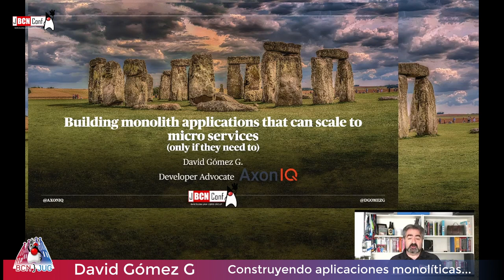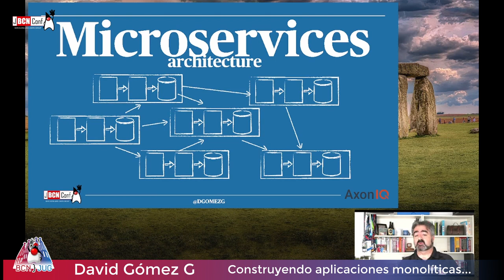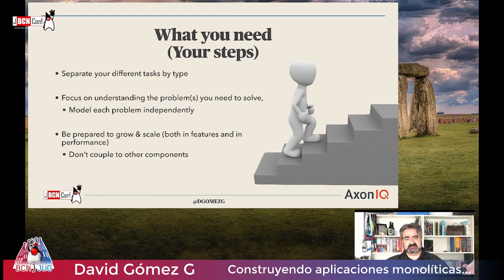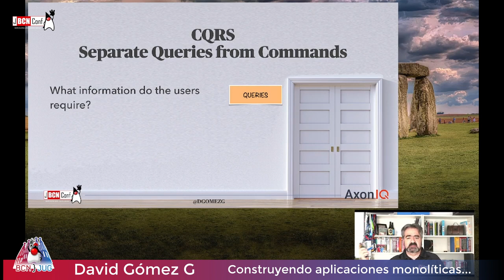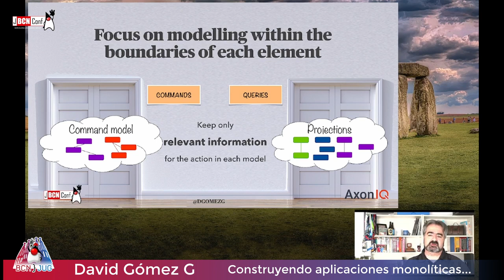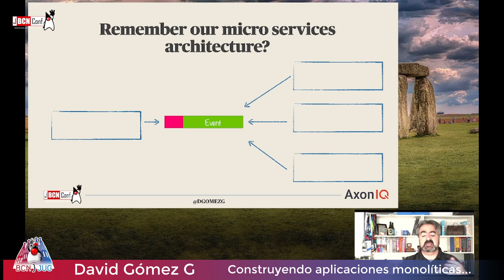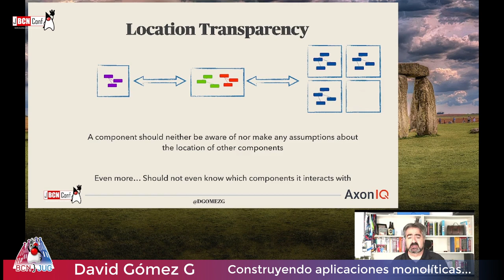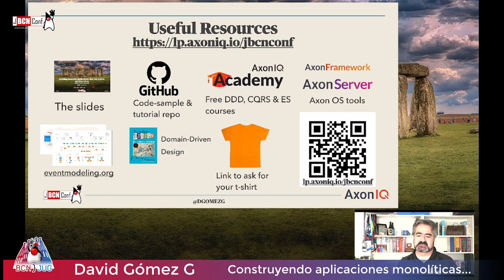Construyendo aplicaciones monolíticas que puedan escalar a micro servicios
by David Gómez G.
Es fácil en estos días caer en la trampa de comenzar a diseñar toda su aplicación con una arquitectura de micro servicios ... Porque, ya sabes, eso es lo que todo el mundo está haciendo, ¿verdad? Pero no, no. No voy a negar que los micro servicios tienen sus ventajas, específicamente en un mundo distribuido y escalable como el que tenemos que enfrentar. El problema puede estar en el enfoque que estamos adoptando. ¿Estamos considerando la arquitectura de micro servicios como un objetivo o como un medio para lograr un propósito? En esta charla pensaremos en un enfoque diferente: volveremos a lo básico y veremos cómo seguir las prácticas de DDD, CQRS y Event-Sourcing impulsará el diseño y la evolución de nuestra aplicación de tal manera que comenzaremos con un monolito pero tendremos la capacidad de escalar a una arquitectura de micro servicios más o menos fácilmente cuando (y lo que es más importante: si) lo necesitemos.